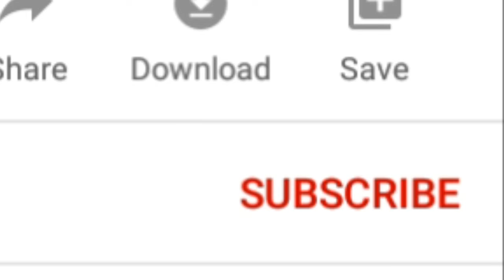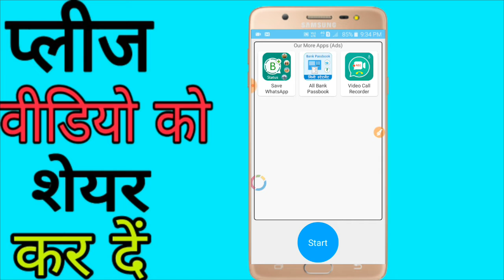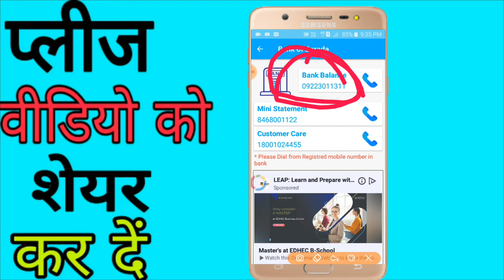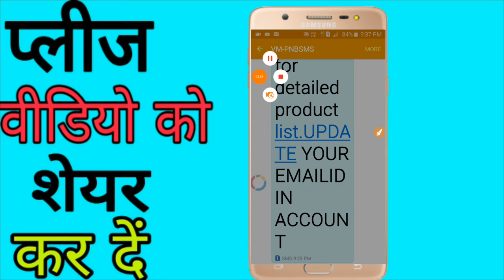Bank of Baroda ka balance check kaise karen mobile se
bank of baroda ka balance check kaise karen
bank of baroda ka balance check kaise kare
bank of baroda ka balance check kaise kare phone par
bank of baroda ka balance kaise check karen miss call se
bank of baroda ka balance kaise check karen aadhar card se
bank of baroda ka balance kaise check kare number se
bank of baroda ka balance kaise check karen passbook se
bank of baroda ka balance kaise check karen 2020
bank of baroda ka balance kaise check karen jio phone se
bank of baroda ka balance kaise check kare ghar baithe mobile se